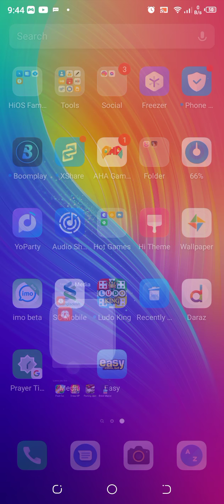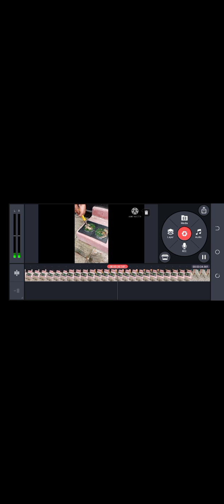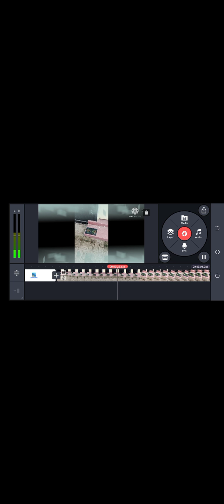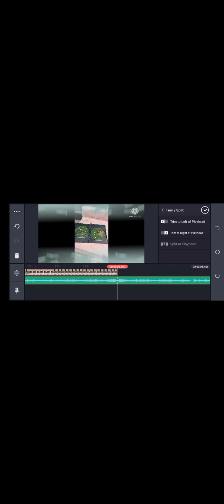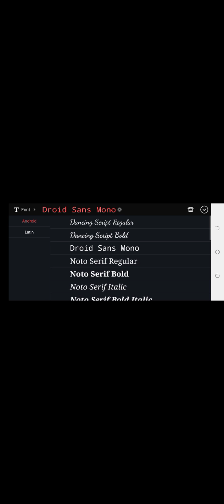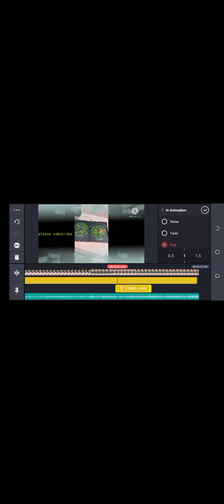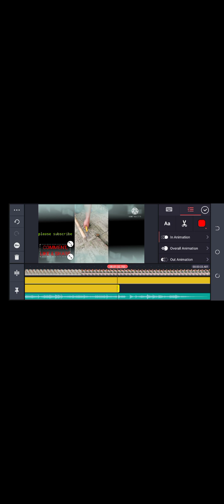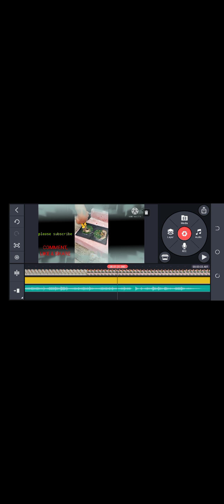how to edit video,video edit,কিভাবে ভিডিও ইডিট করে,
dear friends,this video is dedicated that how to edit video on Android mobile.after showing this video you can edit video easily. i hope this video helps to edit video.